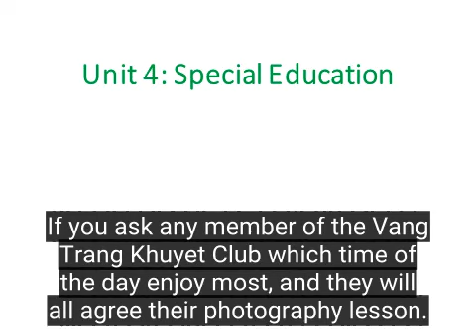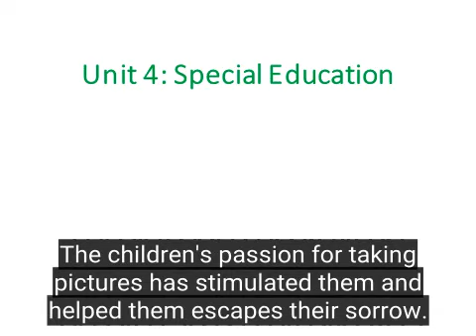Unit 4 Special Education - 10th Grade Old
Nếu bạn hỏi bất kỳ thành viên nào của Câu lạc bộ Vầng Trăng Khuyết, thời gian trong ngày họ thích nhất, và tất cả họ đều đồng ý là tiết học nhiếp ảnh của họ.

Các thành viên Câu lạc bộ Vầng Trăng Khuyết đến từ trường Nhân Chính dành cho trẻ em điếc, trường trung học cơ sở Đồn Dần cho trẻ em điếc và câm, và Văn học nghệ thuật Hà Nội cho trẻ em chậm phát triển.

Bất cứ khi nào chúng tôi cầm máy ảnh, đi lang thang xung quanh và tham gia môi trường xung quanh bằng ống kính, chúng tôi có thể quên nỗi buồn của những người khuyết tật, thành viên câu lạc bộ Nguyễn Minh Tâm nói.

Câu lạc bộ nhiếp ảnh sáu tháng, trong đó bao gồm 19 trẻ điếc, câm hoặc tinh thần chậm phát triển, hiện đang có triển lãm đầu tiên tại Hà Nội.

Hơn 50 bức ảnh màu sắc được trưng bày tại phòng triển lãm với vẻ đẹp của cuộc sống hàng ngày được nhìn thấy qua con mắt của những đứa trẻ khuyết tật này. Các đối tượng đơn giản và yên bình: người già đọc sách trên bờ hồ Hoàn Kiếm, người lao động làm việc chăm chỉ, hoặc gà tìm kiếm thức ăn.

Niềm đam mê của trẻ em đối với việc chụp ảnh đã kích thích họ và giúp họ thoát khỏi nỗi buồn của họ.